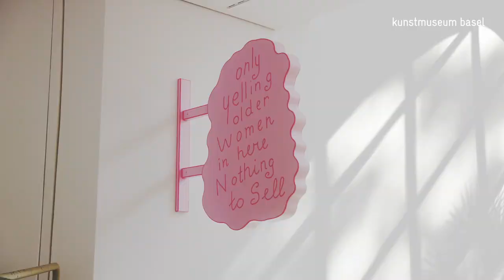Artists ON Fun Feminism – Kunstmuseum Basel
An exhibition at Kunstmuseum Basel | Gegenwart September 24, 2022 to March 19, 2023

A selection of key works by female artists held by Kunstmuseum Basel — including Guerrilla Girls, Pipilotti Rist, Martha Rosler, and Rosemarie Trockel — anchor this group exhibition.